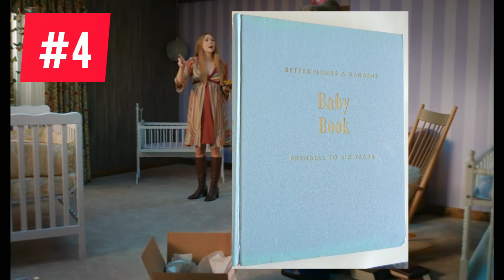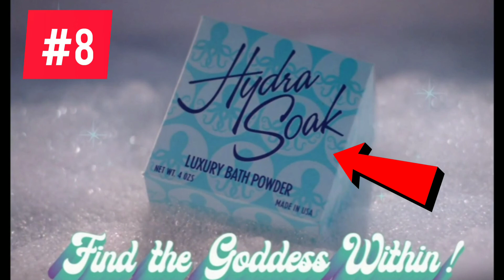Wandavision Episode 3: Easter Egg Breakdown!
Here is what I found!